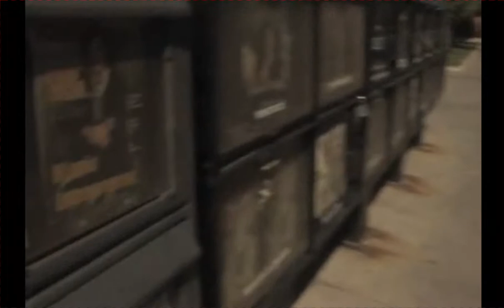Erin Kelly - Hippie Go Yuppie TOP SHORT 10 - BolderLife Festival 2010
The film "Hippie Go Yuppie" poked fun at the ever battling hippie versus yuppie scene in Boulder. The storyline centered around a professional, business-minded woman and a stoner dude who share an idea for a business venture that would make Google, Facebook and My Space obsolete. But ultimately the two fail because their chi is off, suggesting that inner peace may just be a balance of both BMW and VW.

The Shoot Out 24 Hour Filmmaking Festival Boulder's Best Film 2010 went to Rose Rock Entertainment LLC which is the drama team that does the Hitchin' Post Theater at the Nomad.

More films with Erin Kelly (Mais filmes com Erin Kelly):
- Famished (Short 2003) is Violet
- Finding Katen (Short 2004) is Kate
- Gorno: An American Tragedy (2004) is Jen
- Loving Annabelle (2006) is Annabelle Tillman
- Beyond the Break (TV series 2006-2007)
- Process (Short 2008) is Girl
- Sleepy Joe (Short 2009) is Jen
- Waking Madison (2010) is Grace
- Abnormal Abduction (Short 2010) is Carol
- Feed (TV Series 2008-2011) is Tara Franklin
- Hippie Go Yuppie (Short 2011)
- Bizarre Love Triangle (Short 2012)
- Girltrash: All Night Long (2014) is Candace
- The Old Man (Short 2016)
- The Dry Cleaners (Short 2019)